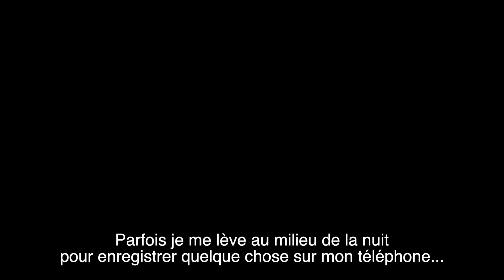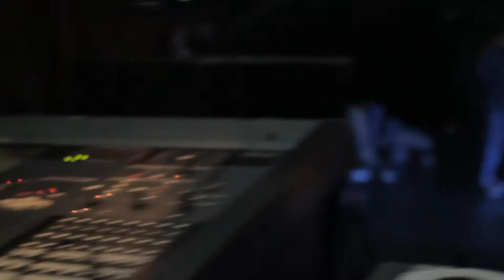-NAKANY KANTE- Reportaje MUNDO NEGRO (Sous-titrée en français)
Reportaje MUNDO NEGRO (Sous-titrée en français)